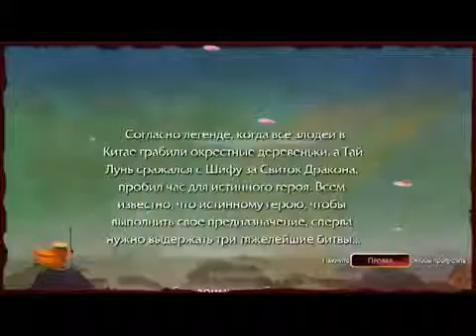КУНГ ФУ ПАНДА _ Прохождение игры _ KUNG FU PANDA _